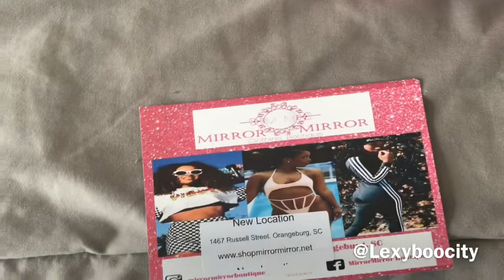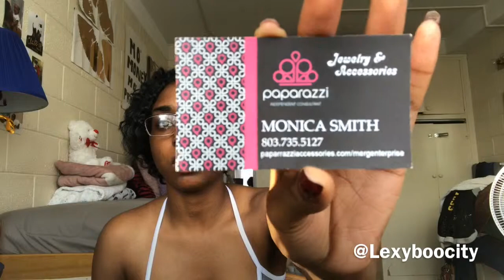SUPPORT BLACK BUSINESSES ✨🖤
During the week of CALABASH my sister and I bought some items from Black Businesses ‼️‼️

Facebook: Alexis M. Williams